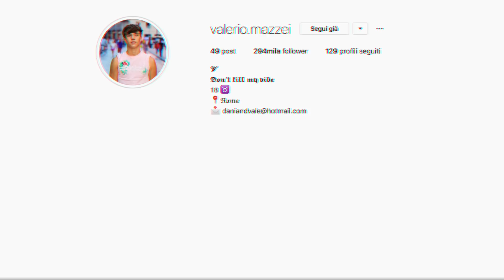RICREO I MUSICAL.LY della mia RAGAZZA!!! *difficile*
►20000 LIKE!
►VIDEO OGNI GIORNO

►THUMBNAIL: VALERIO MAZZEI